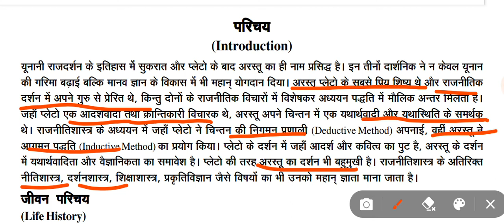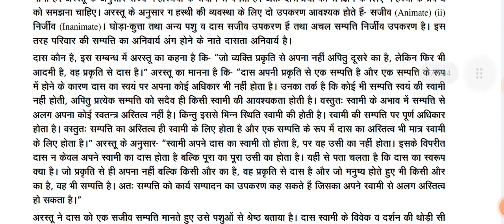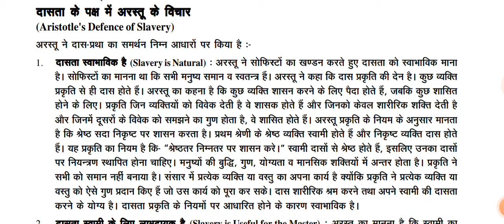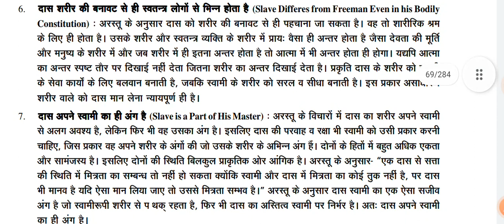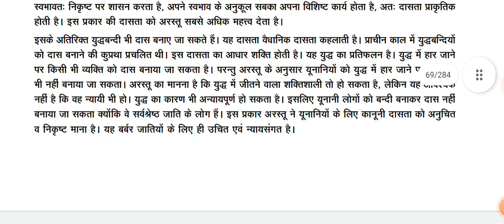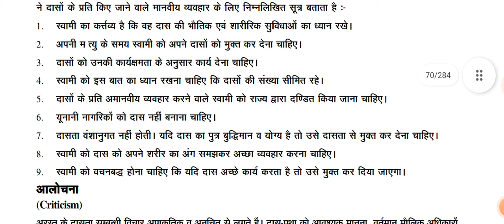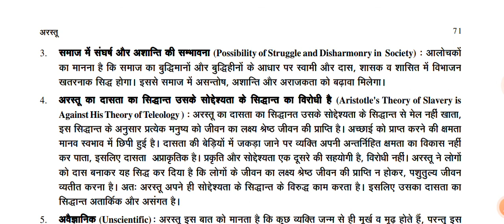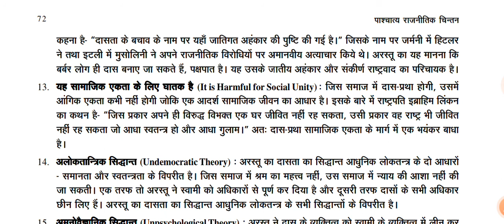//अरस्तु के दासता संबंधी विचार //अरस्तु //b.a m.a pol sci notes in hindi #2022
इस वीडियो मे अरस्तू का परिचय उसकी महत्व पूर्ण पुस्तक तथा अरस्तू के दासता संबंधी विचारों का व्याख्यातमक वर्णन किया गया है

अरस्तु के दासता संबंधी विचार
अरस्तु के दासता संबंधी विचारों का मूल्यांकन
दास प्रथा के समर्थक विचारक कौन थे?
अरस्तु के दासता के प्रकार